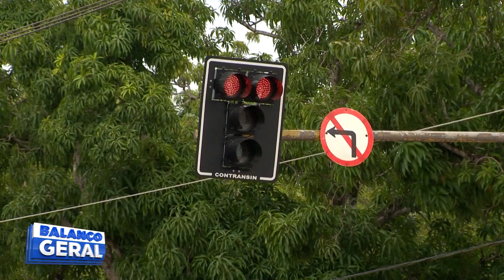TRÂNSITO MORTAL: NÚMERO DE VÍTIMAS SEGUE AUMENTANDO NAS CIDADES E RODOVIAS DO ACRE